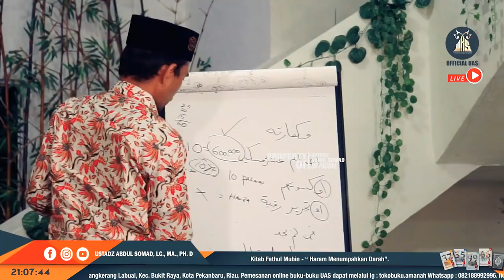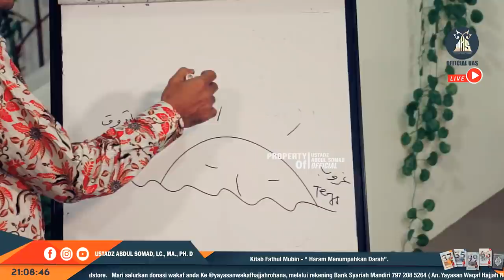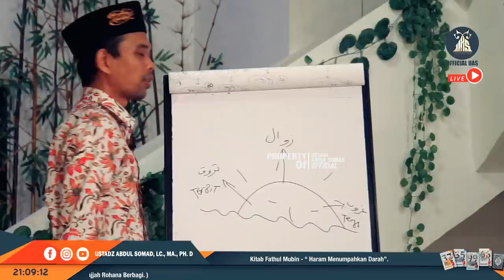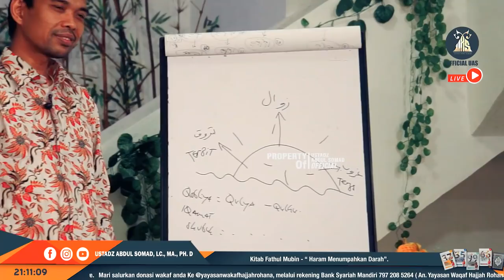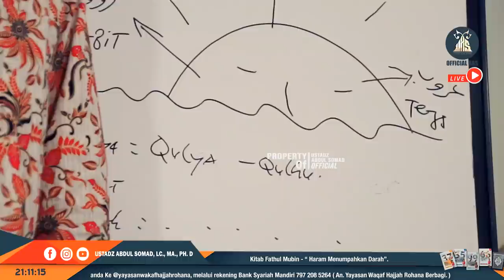Subuh Kelewatan ᴴᴰ | Ustadz Abdul Somad, Lc., MA